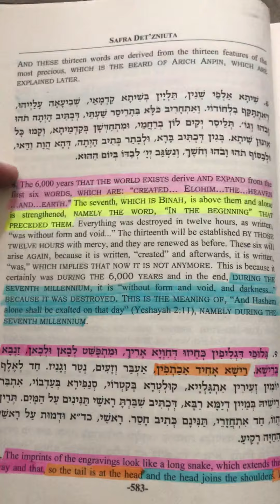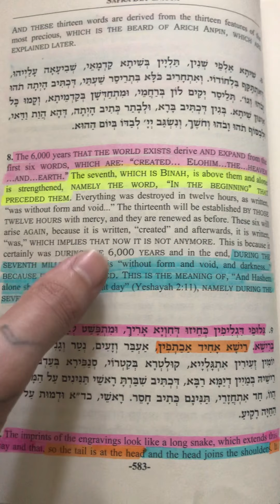Secret of 6,000 Years and the 7th Millenium